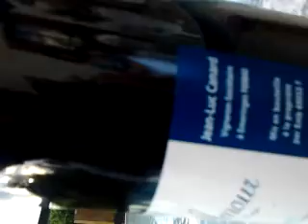7 juillet 2012 20:23